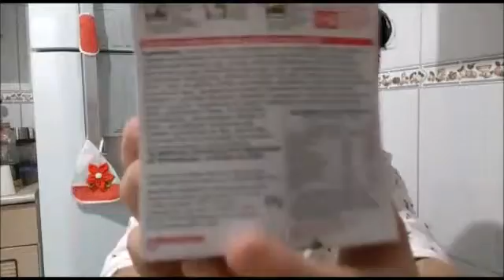lamen maruchan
lamen maruchan refeição rápida